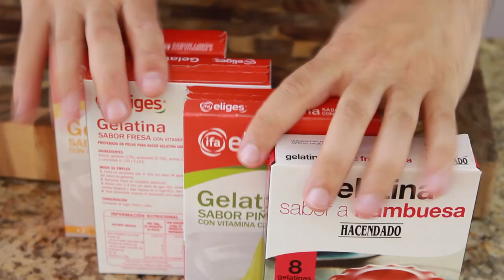Торт желе цацка-цицка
Вам потребуется:

Сметана 1л
Сахар – 75г
Желатин пищевой из расчета на 1л жидкости (читайте инструкцию на упаковке)
Желе цветное – из расчета на 0,5-1л
Печенье разное 200-400г

Произведение «Торт желе цацка-цицка» созданное автором по имени Дмитрий Fresco, публикуется на условиях лицензии «Attribution-NonCommercial-NoDerivs» («Атрибуция — Некоммерческое использование — Без производных произведений») 3.0 Непортированная.